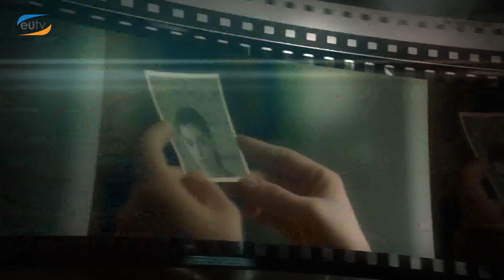Öteki Sinema Programı 11. Bölüm / Sarayın Gözdesi (Ege Üniversitesi TV)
Doç. Dr. Burcu Balcı'nın hazırlayıp sunduğu programın 11. bölüm konukları Seda Kanburoğlu ve Mustafa Men.